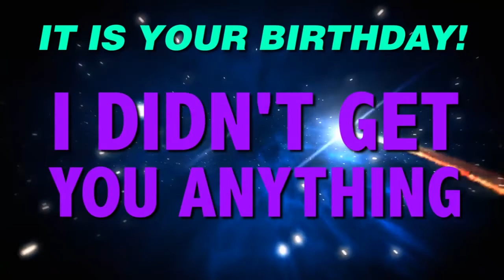HAPPY BIRTHDAY KELSEY! This is your gift.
It is your birthday Kelsey. I didn't get you anything! An epic happy birthday song.